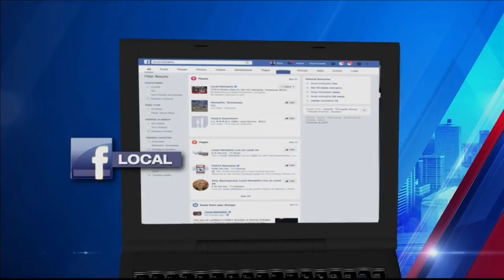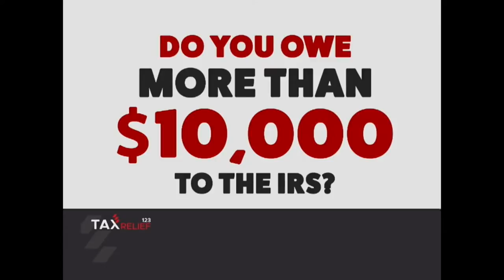Local Prep Live Hoops Edition 01/31/20